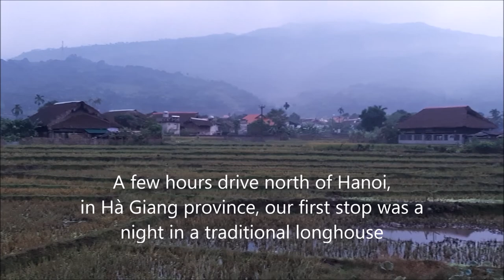7 Days in northern Vietnam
A 7 day trip to northern Vietnam, in November 2019, including Quan Ba Heaven Gate, H'mong cultural village, Vuong Castle, Dong Van, Meo Vac, Tu San Abyss Alley, Meo Vac, Bao Lac, Bang Geoc Waterfall, and Ba Be.

Music includes:
Dream (instrumental) by Chan Wai Fat
Slow Rollout by Blue Dot Sessions
Soixante-8 by Obsibilo